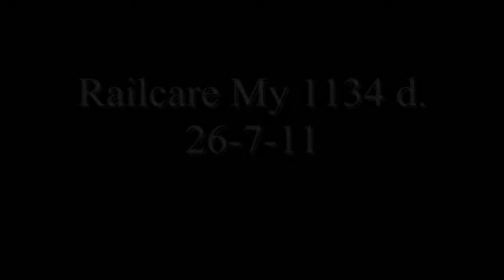Railcare My 1134 26-7-11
Railcare My 1134 med sporstoppermaskine på vej til Næstved og retur tilbage solo til Padborg d. 26/7 2011